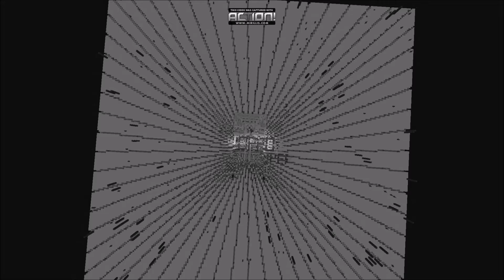Beulrgreubleuleubleuleu hit music 2014 french song!!!!(avec outro!)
Déééééééééééééliiiiiiiiiiiiiire a voir en entier!